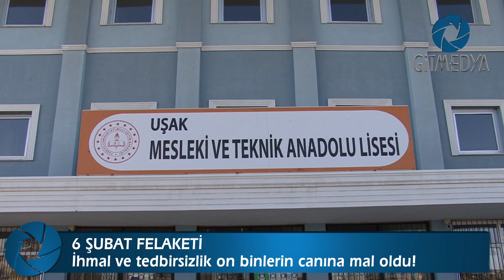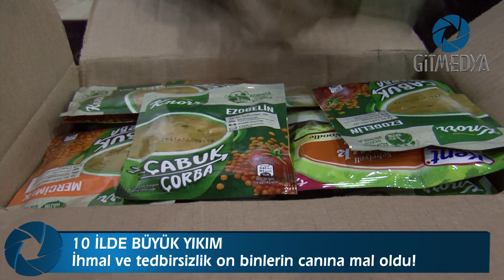UŞAK TEK YÜREK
Kahramanmaraş’ın Pazarcık ve hemen akabinde Elbistan ilçelerinde 6 Şubat 2023 tarihinde meydana gelen depremler ağır can ve mal kayıplarına neden oldu. İhmal ve tedbirsizlik nedeniyle on binlerce insanımızı kaybettiğimiz  büyük yıkımın adı, “Asrın felaketi” oldu. Bu felaketin ardından yaraların sarılması için adeta yardım seferberliği başlatan vatandaşlar yurdun dört bir yanında kenetlendi. Deprem bölgesine ilk yardım ulaştıran illerden biri olan Uşak’ta yardımlar gönüllülerin verdiği destekle aralıksız sürüyor.

Haber: Alime Nur Turan
Kamera: Aysun Sarı - GiTMEDYA Haber Merkezi

Facebook'da GiTMEDYA!

Instagram'da GiTMEDYA!

Twitter'DA GiTMEDYA!

GiTMEDYA Website!

Türkiye'nin ilk ve tek öğrenci medya uygulama platformu olan GiTMEDYA’nın yayınları, Uşak Üniversitesi Sosyal Bilimler Meslek Yüksekokulu Görsel İşitsel Teknikler ve Medya Yapımcılığı Bölümü öğretim elemanı H. Cem Işıklar editörlüğünde GiTMEDYA öğrencileri tarafından gerçekleştirilmektedir. Öğrencilerin teknik becerilerini geliştirmek, bu becerilerin ürüne dönüşmesini sağlayarak, yine bu ürünlerin profesyonelce sunumunu gerçekleştirmek üzere  2015 yılı itibarıyla yayına başlayan G i T M E D Y A İnternet Sitesi, Türkiye’de gerçek anlamda bir ilki temsil etmektedir. Hazırlanan içeriklerin özgünlüğünü ön planda tutarak yayınlarına devam eden GiTMEDYA’nın temel amacı; yerel, bölgesel, ulusal ve uluslararası medya sektörünün ihtiyaç duyduğu dil ve anlatım becerileri gelişmiş, doğru ve etkili iletişim kurabilen, halka doğru ve dürüst haber ileten, gazeteciliğin temel ilkelerine ve etik kurallarına uyan ve nihayetinde üstün teknik bilgi ve beceri donanımına sahip eleman yetişmesine katkıda bulunmaktır. Sadece haber değil, program, klip, kısa film ve fotoğraf sergileri gibi pek çok içeriğin sunulduğu bu mecranın yayın politikası; Atatürk ilke ve inkılapları ile hukukun üstünlüğü, demokratik ve laik Türkiye Cumhuriyeti Anayasası’nın belirlediği ilke ve esaslar doğrultusunda belirlenmektedir. Yayınlar Uşak Üniversitesi’ni doğrudan ya da dolaylı olarak kesinlikle bağlamamaktadır.

"GiTMEDYA YouTube Kanalı ile gitmedya.com internet sitesinde yayınlanan yazı, haber ve görsellerin (Fotoğraf/Video) her türlü telif hakkı saklıdır. İlgili içerikler, izin alınmadan ve dahi kaynak gösterilmeden iktibas edilemez, alıntılanamaz."